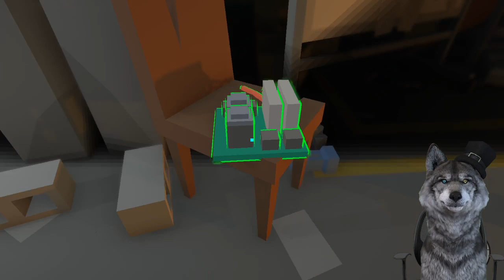Bob02 in Apocalypse World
SHARE the video, I appreciate it!